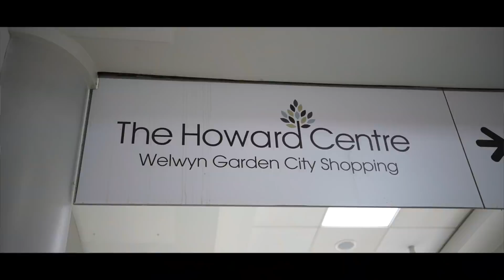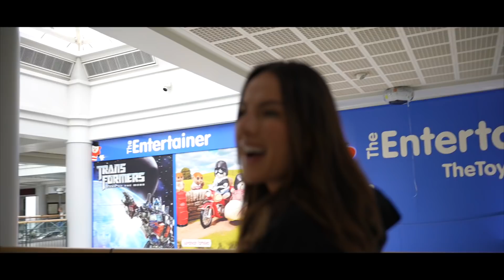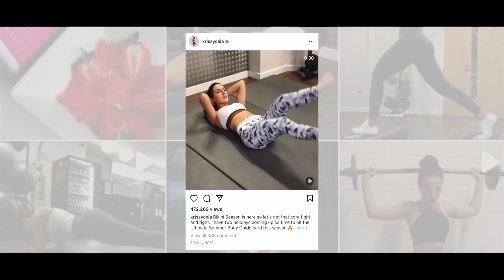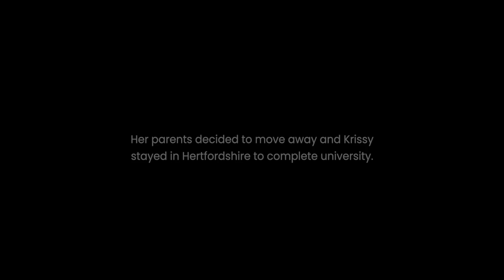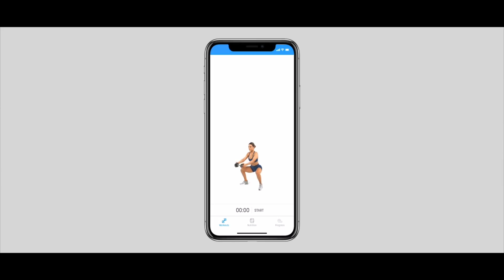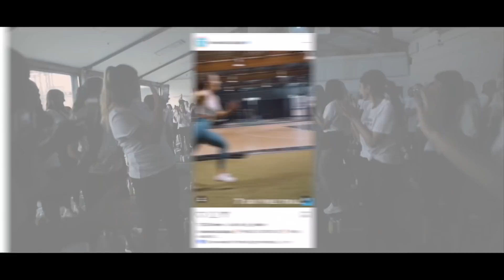“THE START OF MY FITNESS JOURNEY” | Krissy Cela, Oner Active Documentary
In this episode we learn about a tough period in Krissy’s life and why she decided to start her fitness journey.